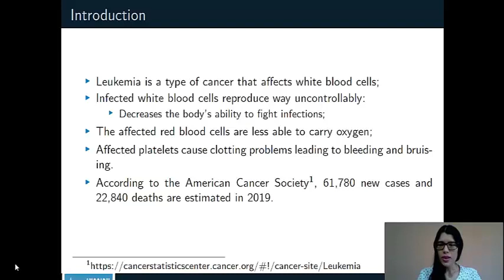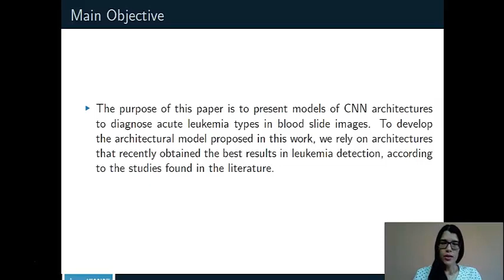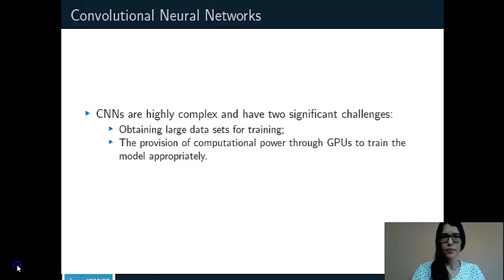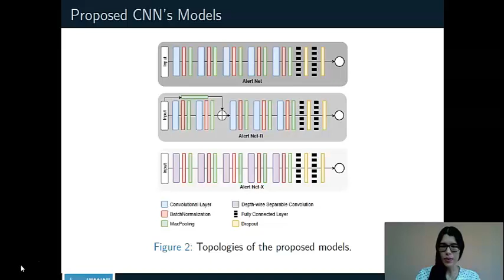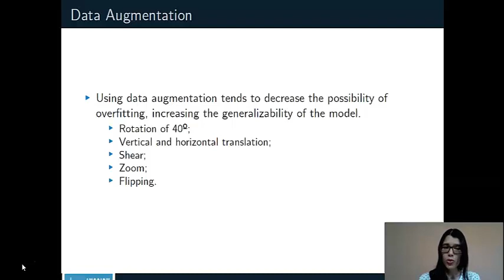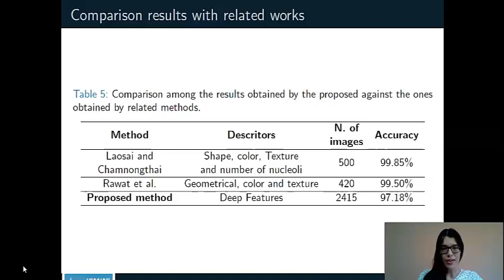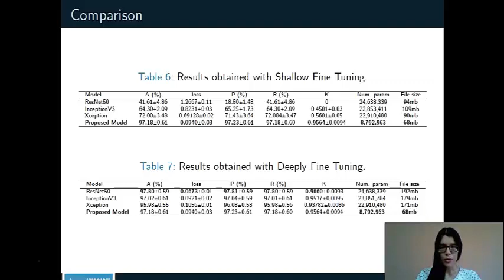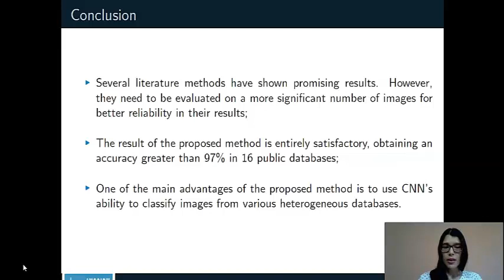Artigo Convolution Neural Network Models for Acute Leukemia Diagnosis foi apresentado IWSSIP 2020.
O artigo Convolution Neural Network Models for Acute Leukemia Diagnosis foi apresentado International Conference on Systems, Signals and Image Processing (IWSSIP) 2020.
Autores: Maíla Claro, Luis Vogado, Rodrigo Veras, Andre Santana,  João Tavares,  Justino Duarte, Vinicius Machado.